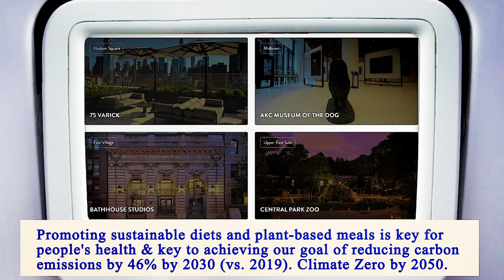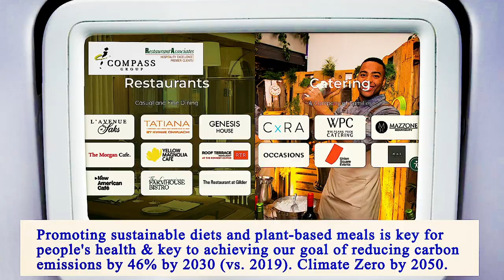Nearest Restaurant From Me Manhattan 10023 NY, New York County, New York, United States